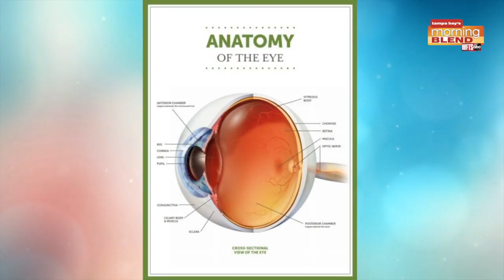Pearle Vision | Morning Blend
Chief Marketing Officer Doug Zarkin talks with us about the importance of getting an annual eye exam.